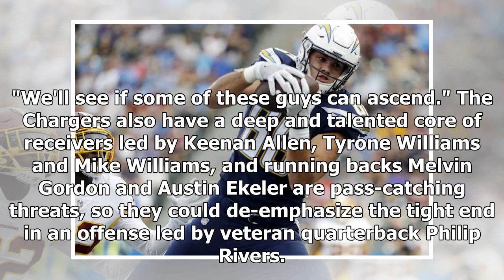With Hunter Henry out for the season, GM Telesco says Chargers will 'look at all of our options,'...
With Hunter Henry out for the season, GM Telesco says Chargers will 'look at all of our options,' including Antonio Gates